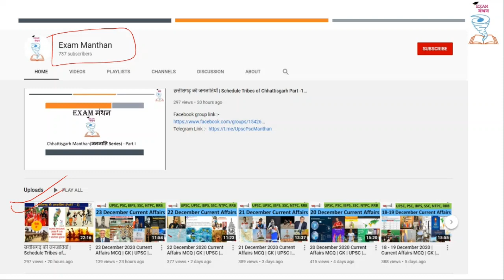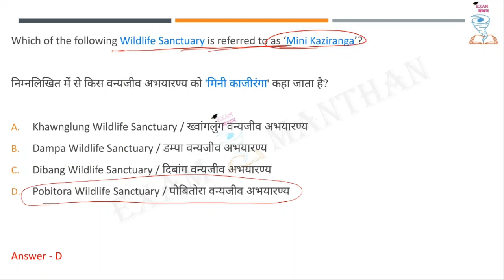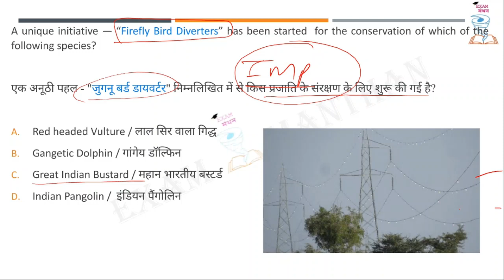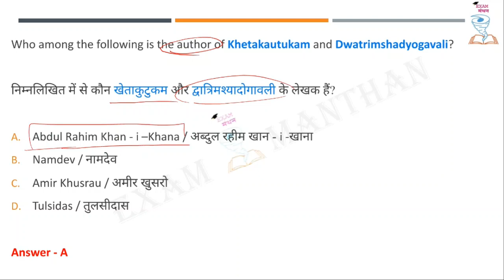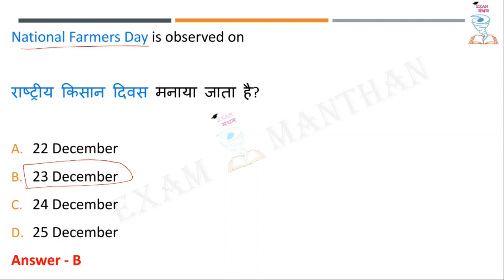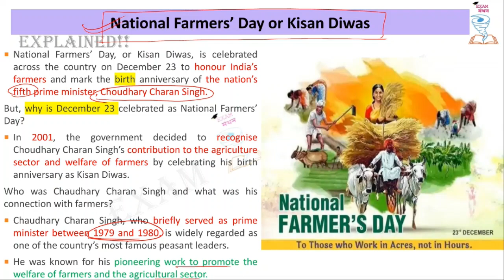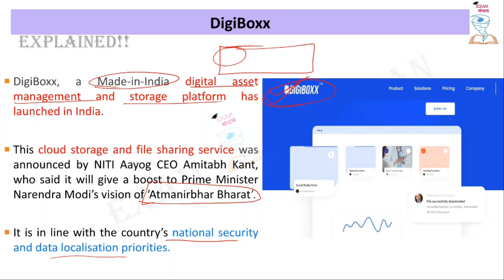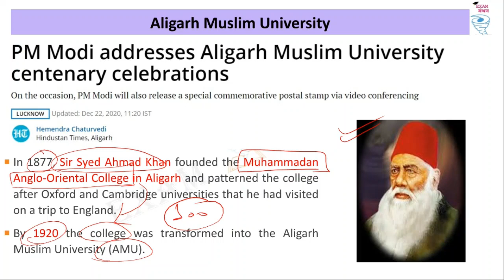24 December 2020 Current Affairs MCQ | GK | UPSC | PSC | SSC | IBPS | RRB | CGPSC | MPPSC | BPSC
1. Early Health Warning System
2. Mini Kaziranga
3. Firefly Bird Diverters
4. Abdul Rahim Khan - i –Khana
5. Jallikattu
6. National Farmers Day
7. DigiBoxx
8. India's first leather park
9. Aligarh Muslim University